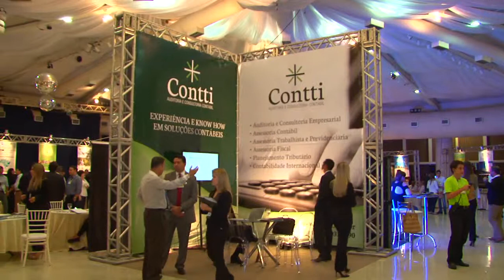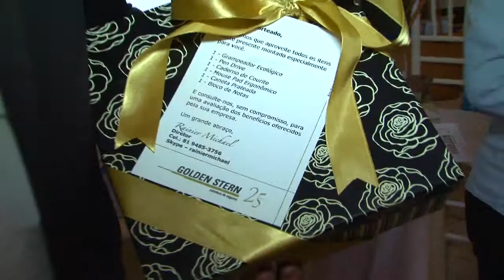Amcham ABD 2014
Amcham Business Day 2014

Diretor Fotografia: Gustavo Penteado
Câmera, Edição e Direção Geral: Eduardo Macêdo